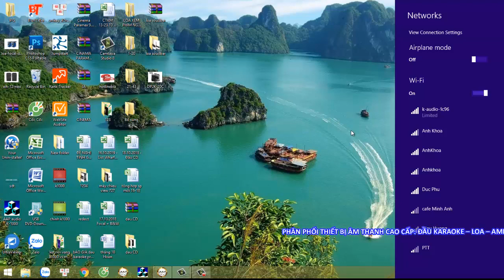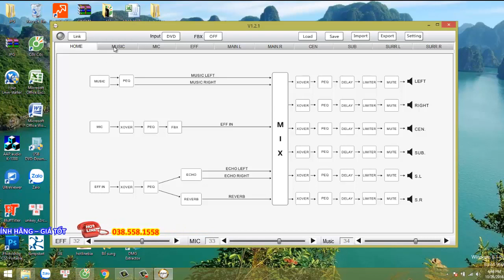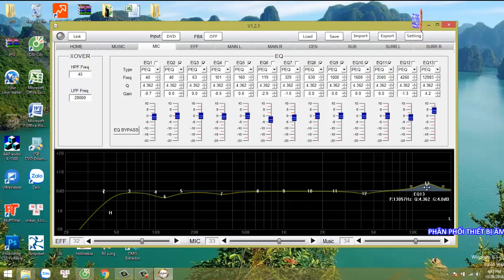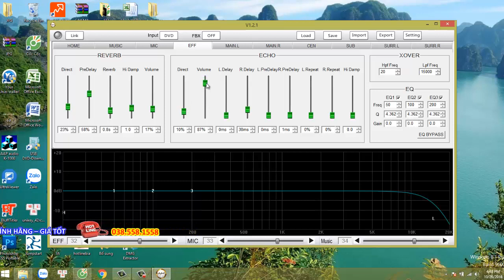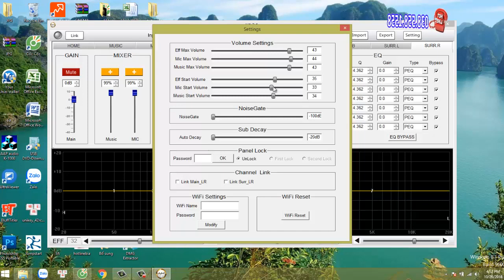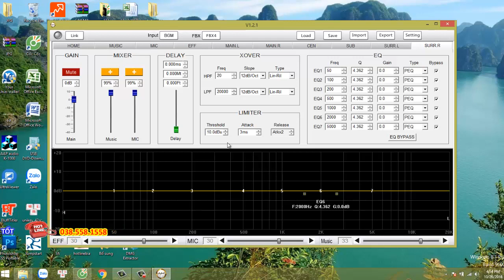HƯỚNG DẪN CÁCH CHỈNH VANG SỐ AAP K1000II, Cách sử dụng MIXER SỐ AAP K1000ii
Hướng dẫn Cách sử dụng vang số vang số AAP K1000II chi tiết từ A – Z. Các kỹ thuật căn bản khi nên biết khi chỉnh vang AAP K1000II.

Chúc quý vị và các bạn có những giây phút vui vẻ và đừng quên LIKE & ĐĂNG KÝ KÊNH để không bỏ lỡ những video tiếp theo của An Nhiên 9X nhé!
★ Hình ảnh và cả âm thanh đều thuộc quyền sở hửu của kênh
★ Nếu có bất kỳ vấn đề bản quyền liên quan đến video xin hãy comment hoặc gửi email

Cảm ơn bạn đã theo dõi kênh Youtube An Nhiên 9X
Đăng kí cập nhật những video mới nhất tại